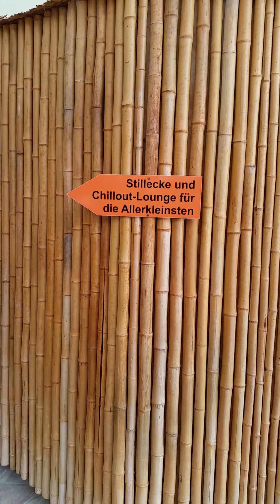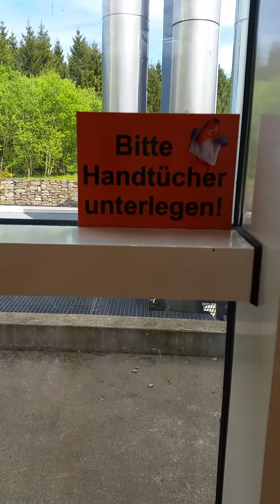Мой любимый бассейн с тёплой водой с волнами